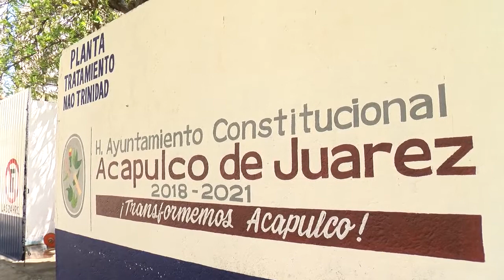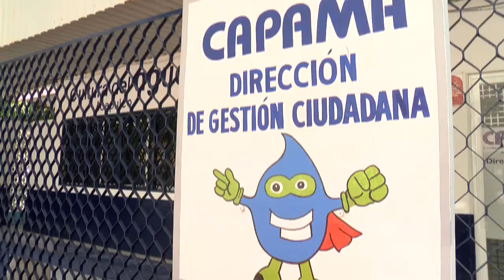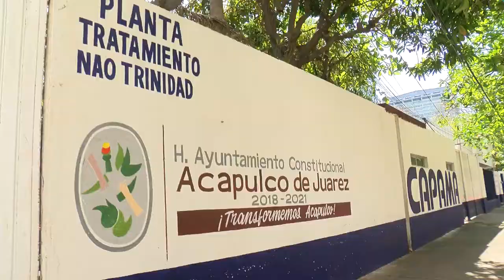Director de CAPAMA en Grupo ACA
El director de la CAPAMA informó que el personal del organismo ha sido amenazado con armas de fuego, cuando van a realizar inspecciones o clausura de tomas clandestinas. Dijo que esta situación de inseguridad, se ha registrado tanto en colonias populares como en fraccionamientos.